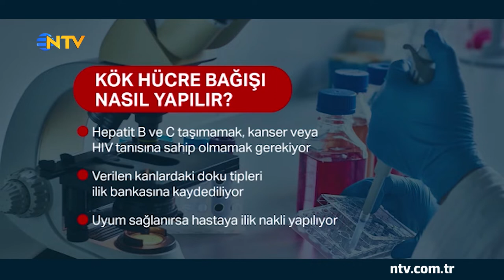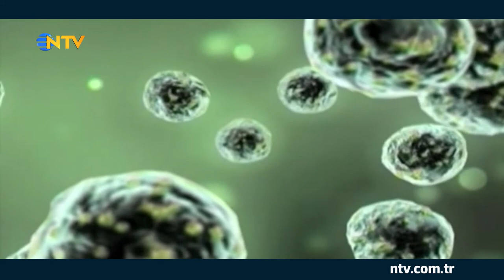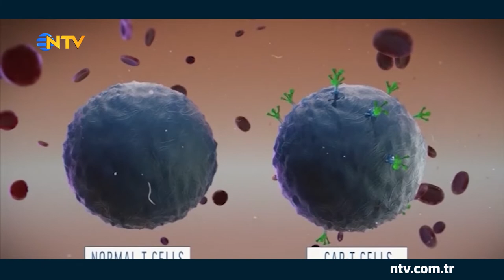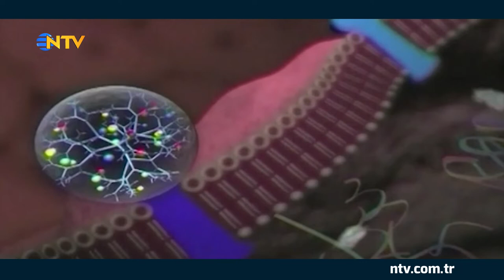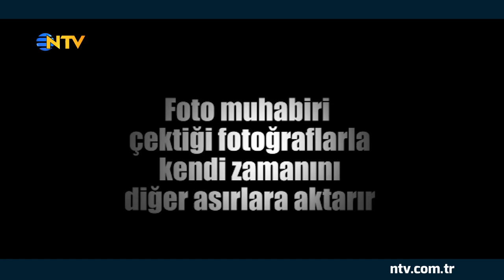Hafta Biterken 19 Ekim 2018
Geçen hafta ne konuşuldu, manşetlere ne çıktı... Haftanın görüntüleri, öne çıkan açıklamaları, satır arasında kalanlar... Haftanın geride bıraktıklarını Deniz Kilislioğlu ekrana taşıyor.
Haftanın sorusu yine aynıydı. Suudi muhalif gazeteci Cemal Kaşıkçı öldürüldü mü? Dünya 17 gündür bu sorunun yanıtını arıyor. Töhmet altında kalan isim Suud Hanedanı'ndan Veliaht Prens Muhammed Bin Selman... Bu işin arkasında gerçekten iddia edildiği gibi o mu var?
Bundan sonra Suud Hanedan'ında güç dengeleri nasıl etkilenecek?
Adı Nazlı. Lösemi hastası ve ilik nakli bekliyor. Nazlı "hikayeme hayat ver" kampanyasıyla onlarca hastaya umut ışığı yaktı. Onun hikayesi Hafta Biterken'de.  Kanser ile mücadelede ilaç araştırmalarında dünya hangi noktada?
Haftanın tartışması futbolcu Arda Turan ve şarkıcı Berkay arasında. Olay adliyeye taşındı. Bir dönem marka olan isim Arda Turan, o markayı nasıl yönetemedi?
Hafta Biterken, her Cuma saat 15.15'te NTV'de...